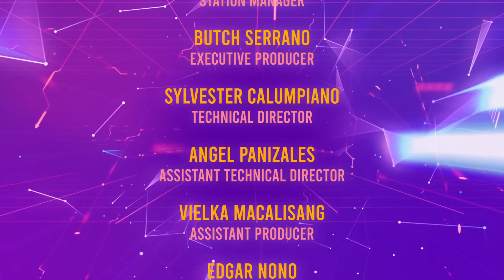MILLENNIAL TV EPISODE 25 PART 3 - BOUNDARIES OF PARENTING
Millennial, are you close with your parents? what type of parenting did you grew up to? and what is the most unforgettable moment you had with your parents? Join the MTV crew as they talk about boundaries of a parent in this latest episode of Millennial TV!

Millennial Tv is the new entertainment talk show  that talks about everything and anything under the sun which every Millennial can relate to; join them as they show the difference on each generation, and sharing what it really means to be a millennial. Hosted by Euluvye Pollack, Joaqui Mendoza, Zarah Lim, Chris Abaya, and M.A Buendia. You can watch the latest episode first every Sundays, 8 PM on Golden Nation Network (GNN/GSAT Channel 1)